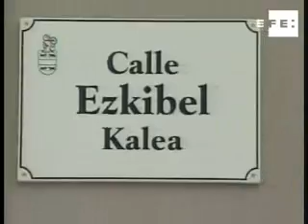Dos niños muertos y 2 hospitalizados por fármacos dados por madre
Pamplona, 6 feb (EFE).- Dos niños de 3 y 8 años han fallecido y otros dos de 11 y 14 años han sido hospitalizados hoy por una ingesta masiva de medicamentos al parecer suministrados por su madre, que posteriormente intentó suicidarse inhalando monóxido de carbono en su domicilio de la localidad navarra de Mutilva Alta.
Los dos niños hospitalizados presentaban además cortes superficiales por arma blanca en el cuello, aunque uno de los menores precisó puntos de sutura en una incisión de unos ocho centímetros.
Fue hacia las 09.30 horas cuando, según han informado el director de la Agencia Navarra de Emergencias, David Sáinz, y el jefe de la Policía Foral, Juan José Salaberri, se recibió una llamada en la central de coordinación de urgencias SOS Navarra de una persona del entorno familiar que alertaba de una posible incidencia en el domicilio, un adosado ubicado en el número dos de la calle Ezkibel.